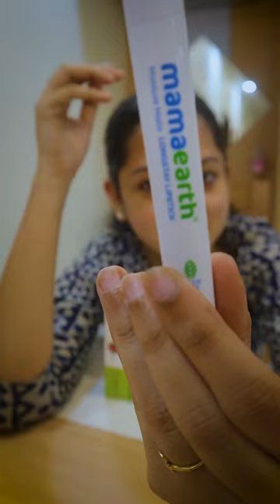My Recent time favourite lipstick